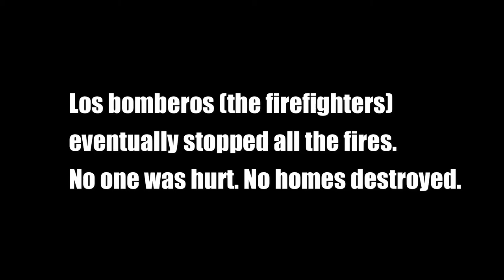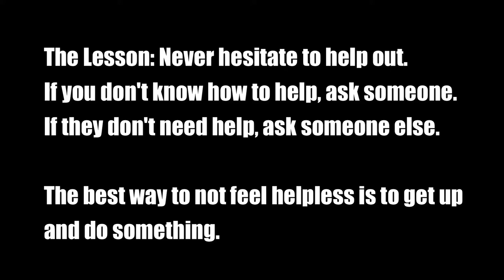Grateful for Civil services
On January 2nd, 2019 we visited family in Viña del mar, Chile and arrived to find the hills on fire.

Expect weekly episodes from now on.
GEAR on a budget:
+ Canon SL2 DSLR Camera
+ Gorilla pod
+ Edited with Filmora purchased from AppSumo:

*Keep it simple. You don't need much to make a Vlog.

This is for all forces of humanitarian aid and service around the world
You are appreciated! I'm sure you don't hear that enough. Thank you for all you do. Much love and much respect.